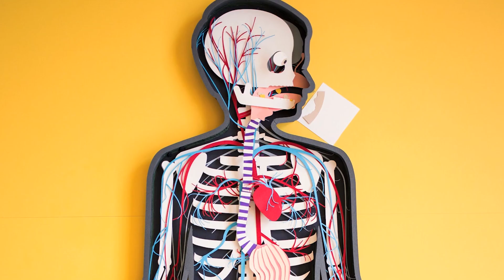PRORECONE - Элитный Фитнес-нутрициолог